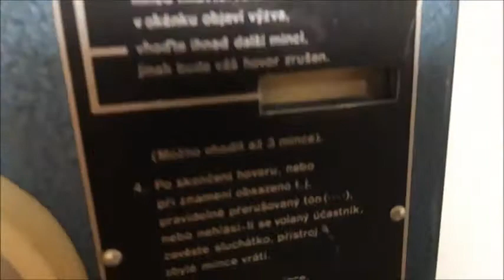Telefonní automat TUS Praha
Funkce mincovního telefonního automatu. Více informací na mých internetových stránkách